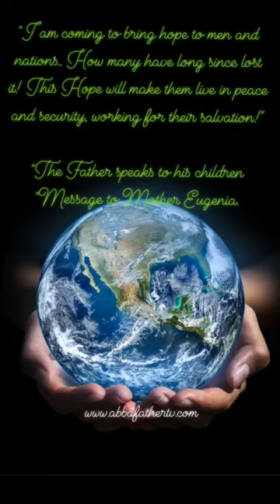The Father speaks to his children-Message to Mother Eugenia Elisabetta Ravasio